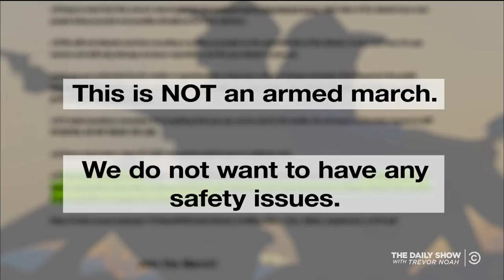Montana Gun Owners Rally Against the March For Our Lives | The Daily Show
Roy Wood Jr. travels to Montana to get a first-hand look at a counter-demonstration to the nationwide March For Our Lives protests against gun violence.